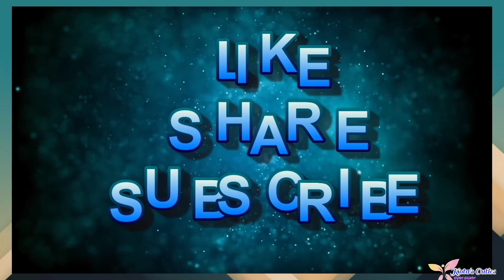Latest states and capitals of India | India map in 2020| states and capitals by kids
00:03 India map view
00:56 India states and capitals
02:17 union territories
02:45 surroundings of India

1 Andhra Pradesh Hyderabad (Proposed Capital Amaravati) 1 Nov. 1956
2 Arunachal Pradesh Itanagar 20 Feb. 1987
3 Assam Dispur 26 Jan. 1950
4 Bihar Patna 26 Jan. 1950
5 Chhattisgarh Raipur 1 Nov. 2000
6 Goa Panaji 30 May. 1987
7 Gujarat Gandhinagar 1 May. 1960
8 Haryana Chandigarh 1 Nov. 1966
9 Himachal Pradesh Shimla 25 Jan. 1971
10 Jharkhand Ranchi 15 Nov. 2000
11 Karnataka Bengaluru (formerly Bangalore) 1 Nov. 1956
12 Kerala Thiruvananthapuram 1 Nov. 1956
13 Madhya Pradesh Bhopal 1 Nov. 1956
14 Maharashtra Mumbai 1 May. 1960
15 Manipur Imphal 21 Jan. 1972
16 Meghalaya Shillong 21 Jan. 1972
17 Mizoram Aizawl 20 Feb. 1987
18 Nagaland Kohima 1 Dec. 1963
19 Odisha Bhubaneswar 26 Jan. 1950
20 Punjab Chandigarh 1 Nov. 1956
21 Rajasthan Jaipur 1 Nov. 1956
22 Sikkim Gangtok 16 May. 1975
23 Tamil Nadu Chennai 26 Jan. 1950
24 Telangana Hyderabad 2 Jun. 2014
25 Tripura Agartala 21 Jan. 1972
26 Uttar Pradesh Lucknow 26 Jan. 1950
27 Uttarakhand Dehradun (Winter) Gairsain (Summer) 9 Nov. 2000
28 West Bengal Kolkata 1 Nov. 1956

Union Territories Names Capital Founded on
Andaman and Nicobar Islands Port Blair 1 Nov. 1956
Chandigarh Chandigarh 1 Nov. 1966
Dadra & Nagar Haveli and Daman & Diu Daman 26 Jan. 2020
Delhi New Delhi 9 May. 1905
Jammu and Kashmir Srinagar (Summer)
Jammu (Winter) 31 Oct 2019
Lakshadweep Kavaratti 1 Nov. 1956
Puducherry Pondicherry 1 Nov. 1954
Ladakh Leh 31 Oct 2019